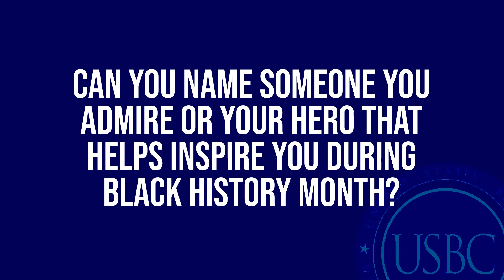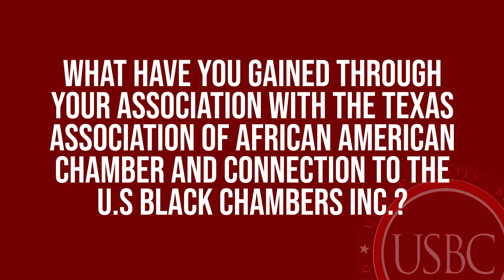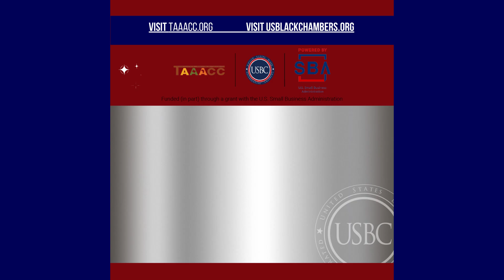CNPP 2024 Black History Month Business Interviews - Larry Hall, Qnet Information Services